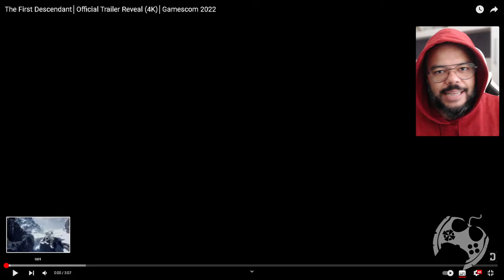IMPRESSIONANTE o NOVO GAMEPLAY de THE FIRST DESCENDANT para GAMESCOM 2022 - REACT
The First Descendant, novo jogo Free To Play da NEXON está tomando forma e mais uma vez trouxeram um trailer de cair o queixo. Embora ainda tenhamos muita mistura de gameplay e CGI nesses trailers, confesso que estou bem tentado a jogar sua beta que sai dia 20 de outubro.

- Jogue comigo
- Emotes únicos
- Grupo exclusivo no WPP e muito mais!!!

Caixa Postal: 4455
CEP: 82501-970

Temos um Grupo de Ofertas no Telegram!

AGRADECIMENTOS
Kallil Augusto